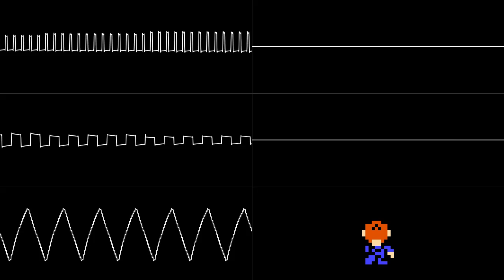Mind of a Thief - Mother 3 (Earthbound Beginnings style)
,dust in moth